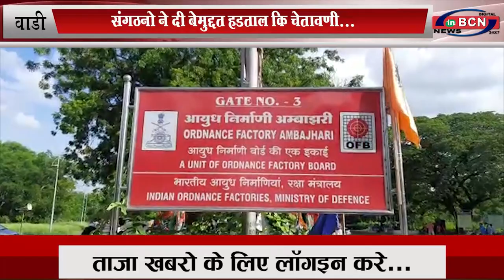संगठनो ने दी बेमुद्दत हडताल कि चेतावणी...INBCN News